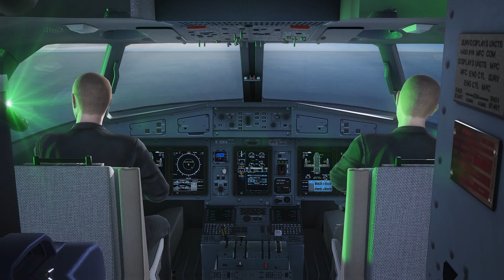China Laser Incident: Chinese Ship Shines Laser At Australian Aircraft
ARAFURA SEA, AUSTRALIA —  Chinese laser incident summary.

Australian Prime Minister Scott Morrison has asked the Chinese government to explain what he called the ‘dangerous’ act of shining a laser at an Australian P-8A surveillance aircraft that was tracking two People’s Liberation Army Navy vessels through the Arafura Sea, inside Australia’s Exclusive Economic Zone, on February 17, according to CNN.

Chinese state newspaper The Global Times cited an anonymous military analyst who said the equipment involved in the incident was a laser range finder, used to measure the distance between the ship and the aircraft, and said its use was normal if an aircraft got too close to a vessel.

One maritime security expert cited by The Guardian, however, said if pilots were ‘dazzled,’ it could affect their ability to safely land and, more seriously, the use of a laser could be seen as a precursor to firing a weapon.

China’s defense ministry said Australia’s aircraft got within 4 kilometers of its vessels, while an Australian defense spokesperson said the distance was approximately 7.7 kilometers.